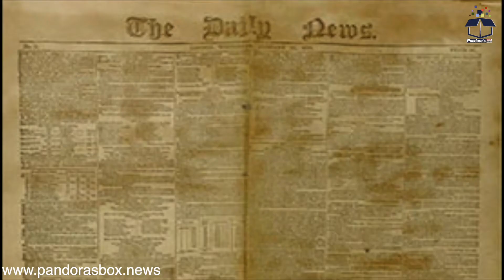On This Day | January 21 | World History News | Pandora's Box News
Video contains World History News that are related to this day, Today - January 21